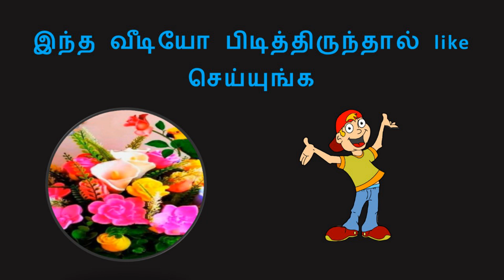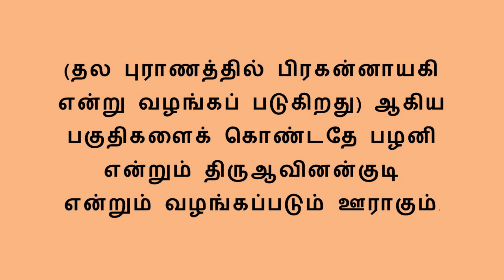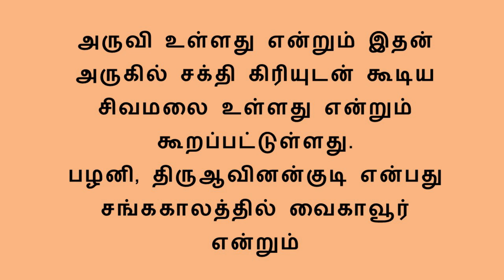பழனியும் முருகன்சிலையும் 4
மேற்கண்ட பாடலில் கருவூரார் போகநாதர் கூறியதை அனுசரித்து தானும் கொங்கணரும் போகனாதருக்கு பெண் தேடி மூன்று உலகங்களும் சுற்றியும் முதல் சாதிப் பெண் கிடைக்கவில்லை இனி நாம் என்ன செய்வது என்று வருந்தி இருவரும் சுற்றிய களைப்பினால் பழனிக்கு அருகில் ஒரு ஊரில் உள்ள ஒரு மண்டபத்தில் தங்கினர். அப்போது அவ்மண்டபத்தில் இருந்த கற்சிலை ஒன்று தங்கள் குருநாதர் கூறியபடி உடல் அமைப்புகளுடன் இருக்க அச்சிலையை வாவா என்று அழைக்க அச்சிலையும் உயிர் பெற்று வர நாங்களும் அழைத்துச் சென்று அந்தக் கன்னியை குரு போகனாதரிடம் விட்டோம். அந்தக் கன்னியை அவரும் கலவியில் இணைந்த போது அது கற்சிலை என்று அறிந்து அவர்களை நோக்கி கேட்க அவர்களும் தாங்கள் மூன்று உலகு சுற்றியும் தாங்கள் கேட்ட உத்தம சாதிப் பெண் கிடைக்கவில்லை அதனால் மண்டபத்தில் இருந்த சிலையைப் பார்த்து வாவா என்று அழைக்க அது உயிர் பெற்று வந்ததால் அழைத்து வந்து விட்டோம். எங்கள் பிழை பொருக்க வேண்டும் என்று கேட்டனர்.இது கேட்ட போகர் தனுக்கு சாபம் ஏற்பட்டு விட்டதாக சொல்லி தங்களை காக்கையாக பிறந்து மூன்று பிறப்பு பிறக்க சொன்னார்.
பழனியும் முருகன்சிலையும்